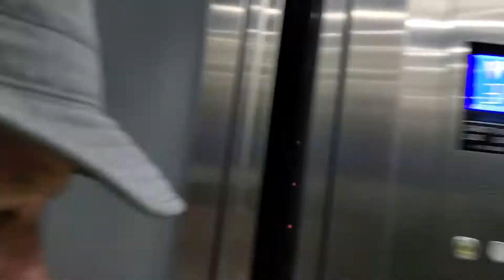RedDoorz hotel and Giants bar in Davao Philippines 9-29-2019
Walk to meet my friends